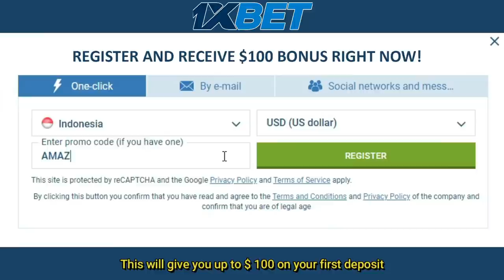Jojo Defeat The World Champion | Jonatan Christie vs Loh Kean Yew | Badminton Asia Championship 2022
Jojo Defeat The World Champion | Jonatan Christie vs Loh Kean Yew

Get 1000 video tutorials badminton.

Loh Kean Yew (Chinese: 骆建佑; pinyin: Luò Jiànyòu; born 26 June 1997) is a Singaporean badminton player.[4] He won the men's singles title at the 2021 BWF World Championships, becoming the first Singaporean to achieve this feat.[5]

He is a one time Olympian, taking part in the 2020 Tokyo Summer Olympics, where he was the flag bearer for Singapore during the Parade of Nations.[6]

2021 BWF World Championships
Loh began his campaign by defeating reigning Olympic champion and world number one Viktor Axelsen in the first round with a score of 14–21, 21–9, 21–6.[24] He progressed and cruised past Austria's Luka Wraber and Thailand's Kantaphon Wangcharoen in the second and third round respectively.[25][26] He was up against India's Prannoy Kumar, where the game ended 21–14, 21–12 to Loh.[27]

He qualified for the semi-finals, making him the first ever Singaporean to clinch a medal at the competition. He defeated world number 3 Anders Antonsen and qualified for the finals.[28] Loh further made Singaporean history by winning the 2021 BWF World Championships, defeating India's Srikanth Kidambi 21–15, 22–20 in the finals.[29] His return to Singapore's Changi Airport was greeted with a water salute at the tarmac, similar to Joseph Schooling after he had won a gold medal at the 2016 Summer Olympics in swimming.[1]

Personal life
Loh was born on 26 June 1997 in Penang, Malaysia, as the youngest son with three elder brothers.[30] He played badminton at age seven in primary school but briefly dropped the sport after being bullied by his classmates. He eventually picked up badminton once again two years later at age nine. Within six months, he was in the state team. Later on, He was the winner of an under-12 tournament, defeating Malaysia's Lee Zii Jia in the final.[31][32]

In 2010, a year after his third brother Loh Kean Hean permanently moved to Singapore, he opted to follow his brother at the age of 13 after receiving a scholarship from the Singapore Badminton Association (SBA), and was subsequently educated at the Singapore Sports School (SSP).[30][33] He added that he did not regret his decision, adding that Singapore has given him all the support that he needed along the way.[34] He had also stated that his goal is to eventually win an Olympic gold medal for Singapore in badminton.[35]

After his secondary education, Loh briefly enrolled in Republic Polytechnic (RP), but dropped out and enlisted in National Service (NS) early, in a bid to later boost his professional badminton career.[36] Loh served his National Service (NS) for the Singapore Armed Forces (SAF) from 2016 to 2018, eventually earning the rank of corporal first class (CFC).[37] During his service, he continued to train and play badminton for the Singapore Armed Forces Sports Association (SAFSA), as well as represented his country at various major events such as the 2017 Southeast Asian Games and the 2018 Commonwealth Games.[38] In 2018, he received the best sportsman award by SAFSA.[37]

Loh's elder brother, Loh Kean Hean, is also a member of the Singapore national badminton team.[35] His eldest brother, Loh Kean Chye, is not professionally involved in the sport but works as a cabin crew for Singapore Airlines.[36]

Loh's initials, LKY, has been noted by Singaporeans as being identical to Lee Kuan Yew, Singapore's first prime minister and its founding father. Loh himself responded to this observation, stating while laughing during an interview, that "Name not I chose one, but it's nice lah [sic]."[39]

Leonardus Jonatan Christie (born 15 September 1997) is an Indonesian badminton player specializing in singles discipline affiliated with Tangkas Specs club.[2] He won the men's singles title at the 2017 Southeast Asian Games and at the 2018 Asian Games. Christie was part of Indonesia winning team at the 2020 Thomas Cup.

In September–October 2021, Christie alongside Indonesia team competed at the 2021 Sudirman Cup in Vantaa, Finland. He played a match in the group stage against Brian Yang of Canada, but was defeated in the rubber games.[6] Indonesia team advanced to the knocked-out stage, but stopped in the quarter-finals to Malaysia.[7] In the next tournament, he helped Indonesia team won the World Men's Team Championships, the 2020 Thomas Cup.[8]

If you ever wish a video to be taken down, Please all you need to do is ask and i will take it down immediately.